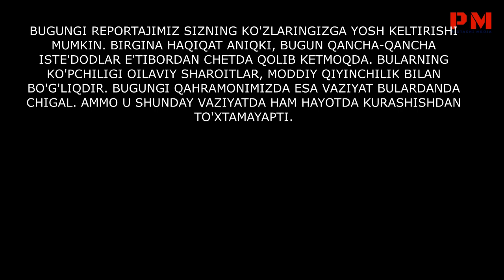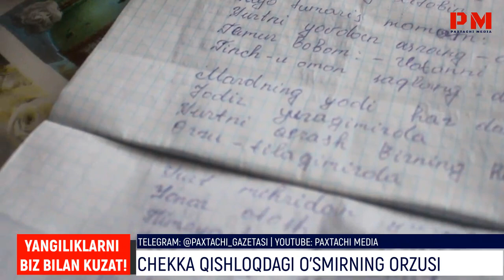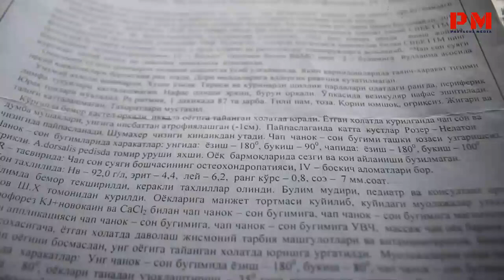CHEKKA QISHLOQDAGI BIR O'SMIRNING ORZUSI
Paxtachi tumanining "Do'ng" mahallasida istiqomad qiluvchi Avazbekning orzusi taniqli xonanda bo'lish. Ammo bugun uning boshiga tushgan kasallik sabab ham oilasi, ham o'zi 3 yildan beri aziyat chekib kelishmoqda. Shu sababli ham oilasida unga musiqa asbobini olib berishga sharoit yo'q.